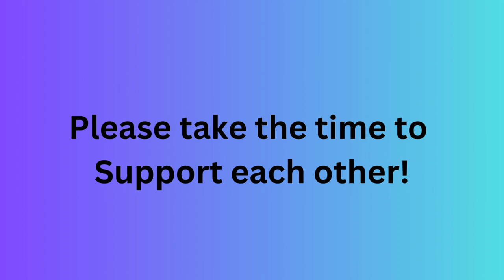gosupport2024 Links in Description Box #9